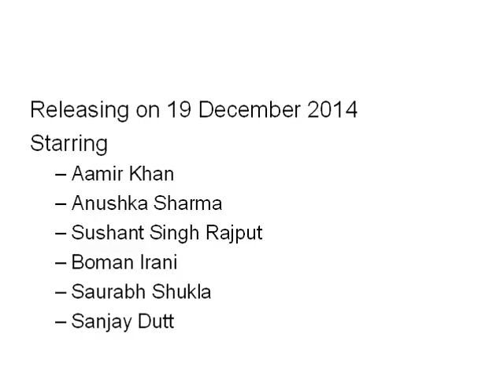pk movie 2014 story in 1 minute